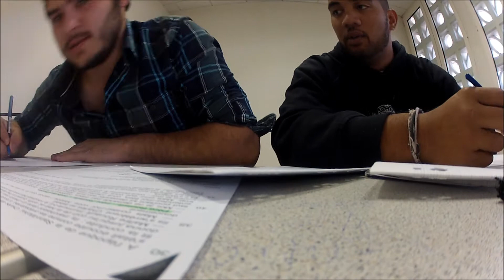VV podcast 3